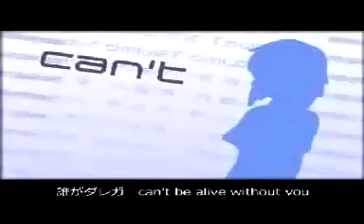魔理沙に大変なハコにされました 逆再生（空耳歌詞付） 再UP版